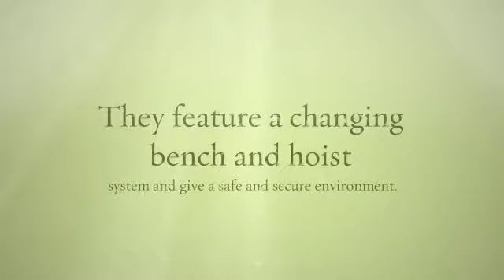Astor Bannerman - What Are Changing Places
The Changing Places campaign is all about having better facilities for the people who are unable to use a standard toilet area and making venues more accessible.

Unit 11F,
Coln Park Industrial Estate,
Andoversford,
Cheltenham,
GL54 4HJ